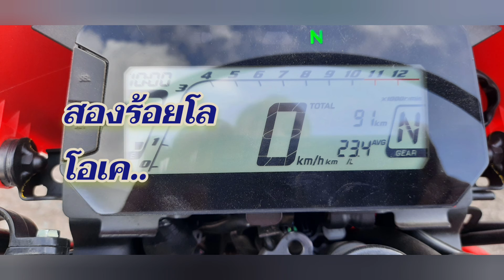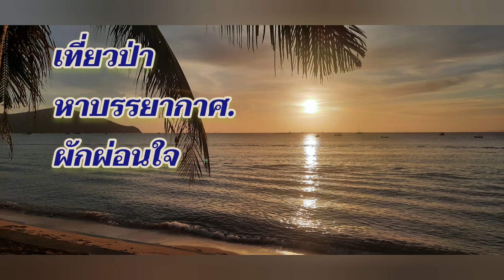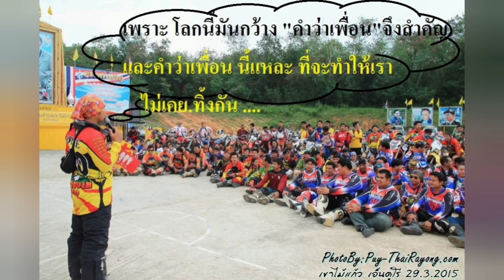ทริปนำทัวร์หนุ่มโรงยาง.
นำทัวร์ออกทริปอาทิตย์นี้ต้อนรับทีมงาน หนุ่มโรงยาง พร้อมน้องใหม่กิ๊ฟทั้งรถและคนเปิดคลิปครั้งแรก ขี่ไปร้อยกว่าโลสุดยอดมาก สนใจออกทริปติดต่อจ๊อดเย็นเจี๊ยบ